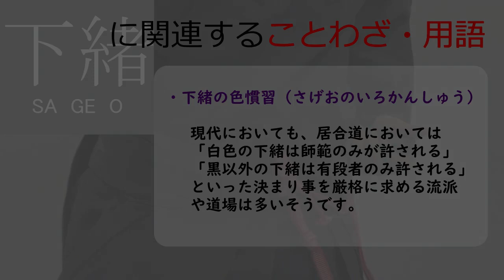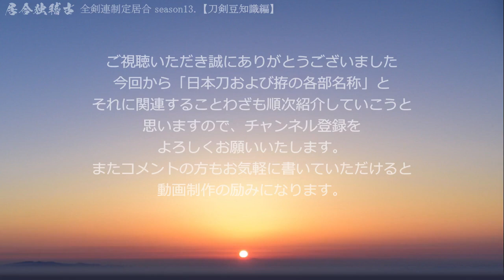【刀剣豆知識編】「下緒さげお」居合独稽古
日本刀および拵の各部名称
シーズン13．刀剣豆知識編　下緒
刀の名称紹介と関連することわざ。